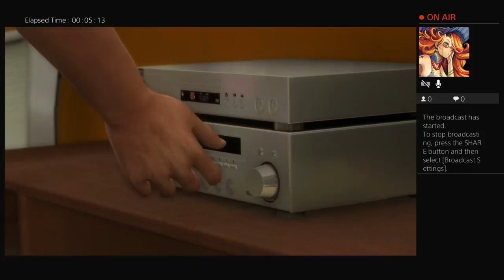;/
6year old playing for fun